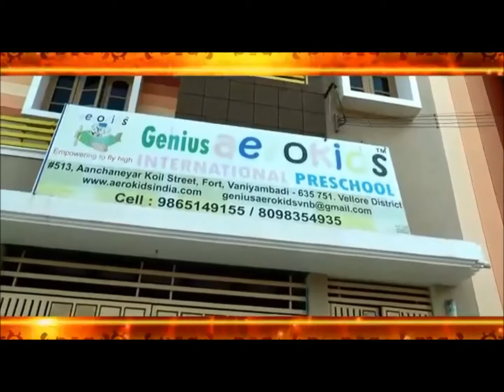Vijayadhasami admissions Open | In our Preschool